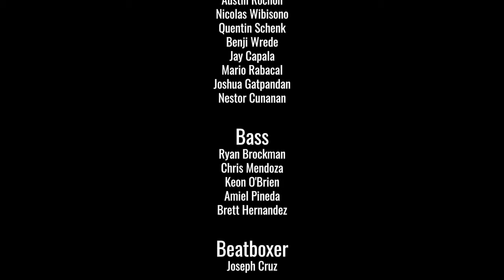I2I from A Goofy Movie - GLee Club at UAA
Group Song

I2I from A Goofy Movie
Arranged by Austin Rochon and Molly Dieni
Glee Club at UAA Spring 2019 Concert (Season 18)